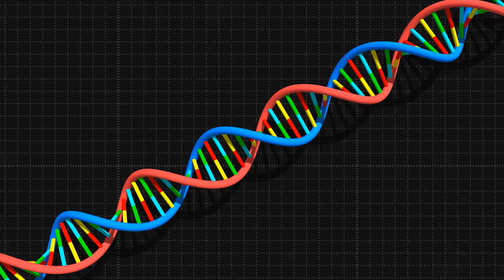PARKINSON: quando il CORPO non OBBEDISCE PIÙ!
Il Parkinson è una malattia neurodegenerativa che provoca principalmente tremore, rigidità muscolare e lentezza dei movimenti. Colpisce aree specifiche del cervello, portando ad una progressiva perdita di controllo motorio.

In questo video analizziamo in modo semplice e chiaro cosa succede nel cervello di chi è affetto da Parkinson, quali sono i sintomi principali da riconoscere e come si può intervenire farmacologicamente e con training riabilitativi per gestire la malattia.

Scopriamo insieme cos'è il Parkinson, come riconoscerlo tempestivamente e quali strategie esistono per continuare a vivere una vita piena nonostante la malattia. Perché anche quando il corpo smette di obbedire completamente alla nostra volontà, la qualità della vita può rimanere alta.

CAPITOLI
00:00 Introduzione
00:56 Parkinson: cos'è
01:47 Parkinson: cause
02:47 Parkinson: sintomi
03:34 Parkinson: trattamenti
04:18 Parkinson: il ruolo dello psicologo

Ciao a tutti, mi chiamo Iacopo e sono un grande appassionato di psicologia. Sono laureato magistrale in Psicologia del Ciclo di Vita e dei Contesti e sto completando il percorso per essere abilitato alla professione di Psicologo.